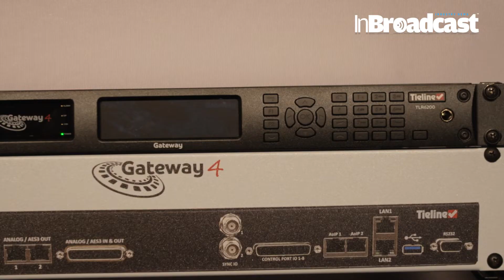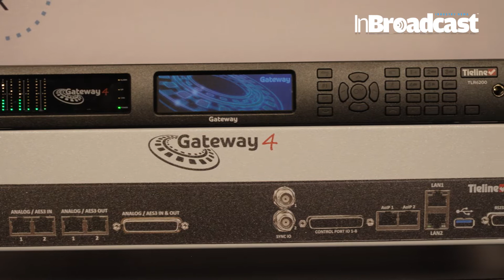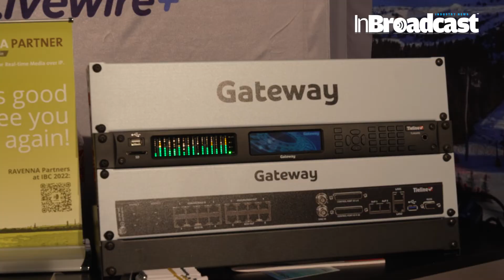New Tieline Audio Over IP Technology at IBC 2022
🎧 Welcome to the Future of Audio Over IP! 🌐 In this video, we're thrilled to unveil the latest audio innovations showcased at IBC 2022 by Tieline. 🚀 Join us as we explore groundbreaking Audio Over IP (AoIP) technology, redefining the way we experience and produce audio in the broadcasting world.

🔍 Key Features:

Dive deep into Tieline's cutting-edge AoIP technology, setting new standards in audio quality and connectivity.
A hands-on demonstration of the revolutionary features that make Tieline a game-changer in the industry.
Insights into how this technology enhances remote broadcasting, making it more accessible and efficient than ever before.
🎙️ Immersive AoIP Experience:
Experience the immersive world of audio over IP and witness firsthand how Tieline is transforming the way broadcasters capture, process, and deliver audio content.

💡 Innovation Unleashed:
Tieline is at the forefront of innovation, and this video unveils the groundbreaking solutions that redefine audio workflows, making them more versatile and adaptable to the evolving demands of the industry.

🚀 Why Tieline?
Discover why Tieline stands out as a leader in AoIP technology. From studio setups to remote broadcasts, Tieline is your go-to solution for unparalleled audio performance.

🎯 Who Should Watch:
Broadcasters, audio engineers, and anyone passionate about staying ahead in the world of audio technology – this video is a must-watch!

🔗 Connect with Tieline:
Stay updated with Tieline's latest releases, features, and community interactions. Explore the future of audio technology with Tieline!